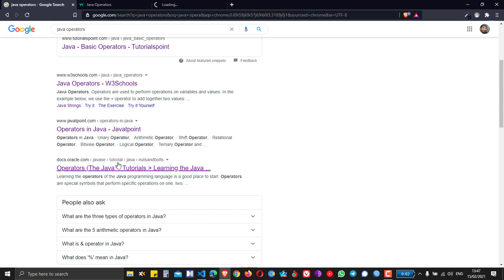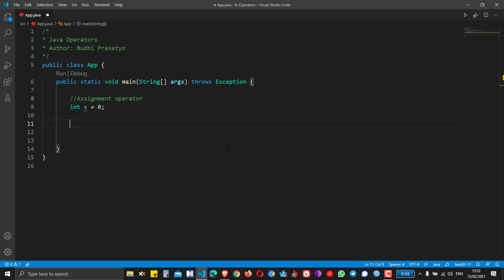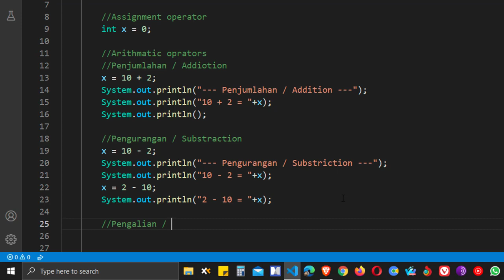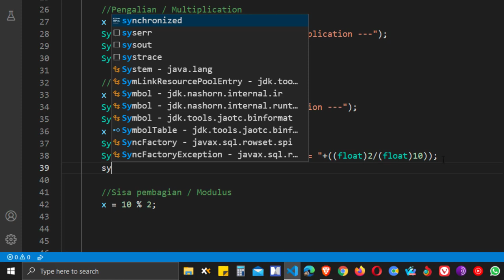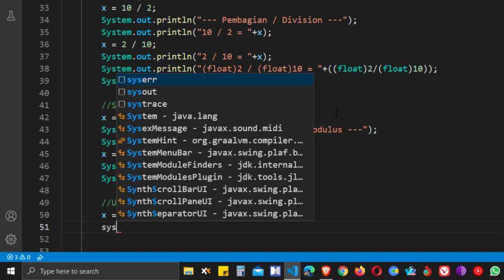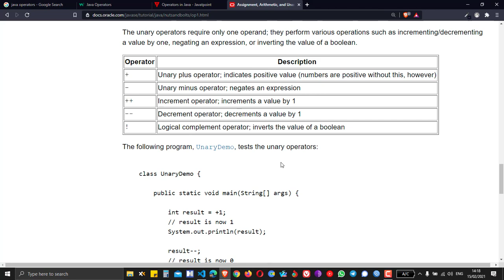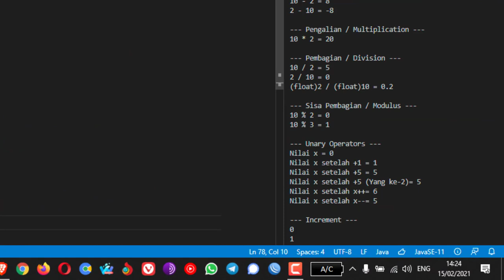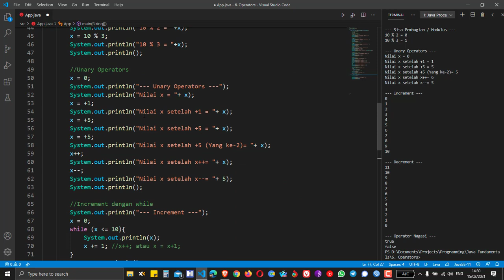#8. Java Operators: Assignment Operator, Arithmetic and Unary Operators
Video ini adalah video bagian pertama tentang Java Operators yang membahas Assignment Operator, Arithmetic and Unary Operators.